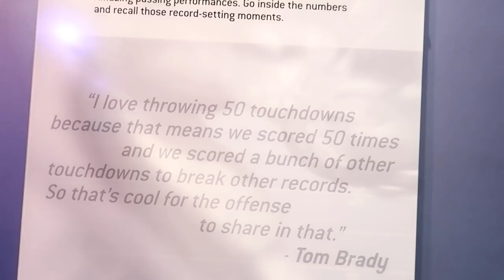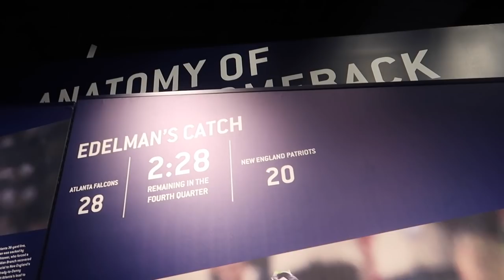LOGAN WORE TOM BRADY'S UNIFORM!!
- Loudons
- TitoTotters
- ChillyJimenez
- BlizzardandSnow
- LoganThirtyacre